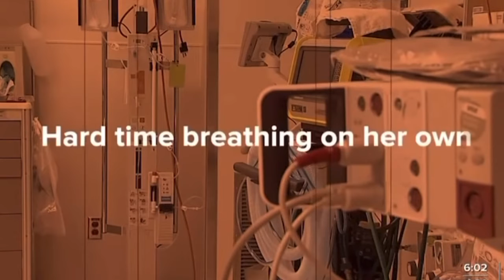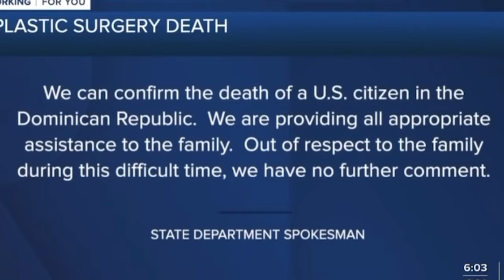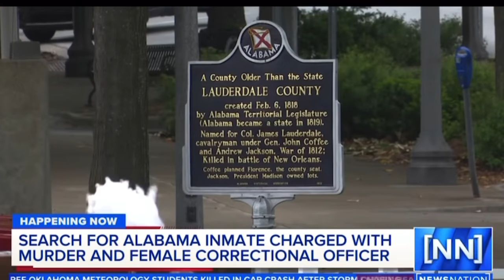😳 WOMAN DIES GETTING A BBL ,60YR SIMP KILLS 16YR OLD,MAN HUNT FOR ESCAPE PRISONER AND LIVE & MORE